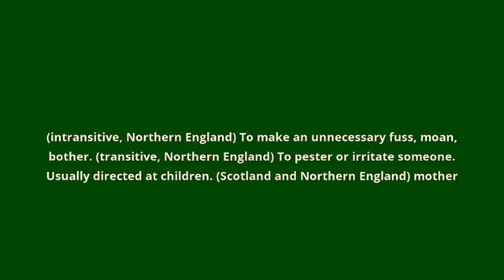what is the meaning of mither